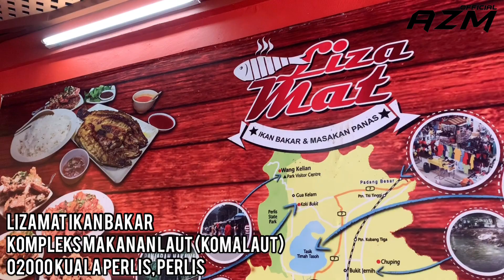Lizamat Ikan Bakar PALING SEDAP di Kuala Perlis makanmakan Ep1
Restoran Lizamat Ikan Bakar dan Masakan Panas yang terletak di Kompleks Makanan Laut (KOMALAUT) Kuala Perlis beroperasi setiap hari bermula jam 5.30 petang hingga 12.00 malam.

Pelbagai menu2 makanan laut yang ada di sini dan dijamin sedap !!

Jom ramai-ramai rasa Ikan Bakar terbaik di Perlis